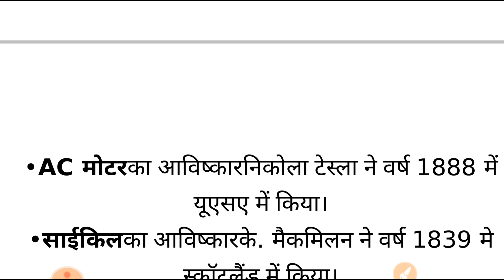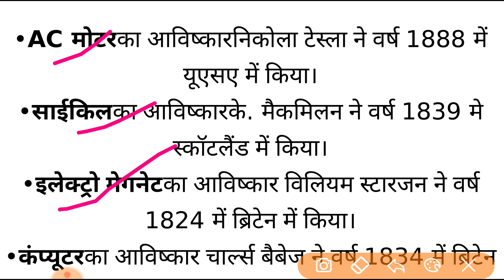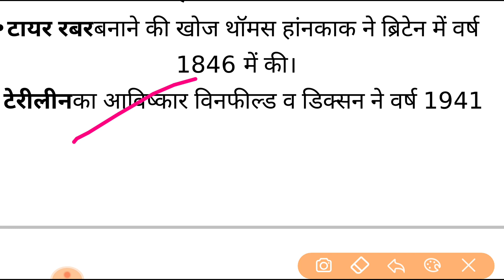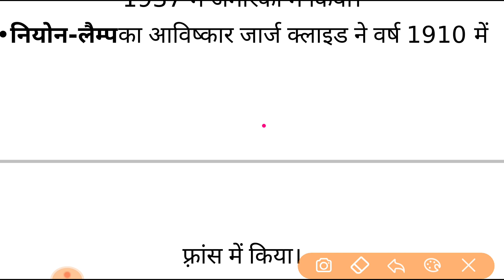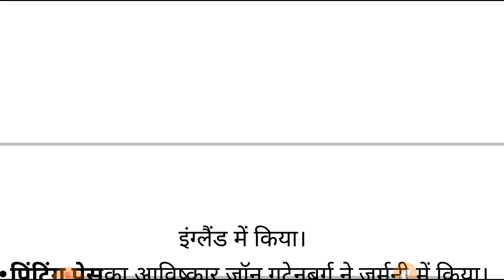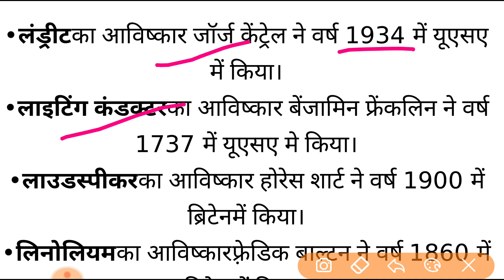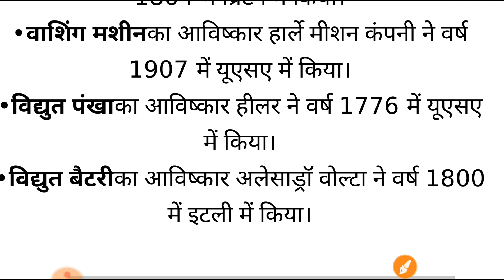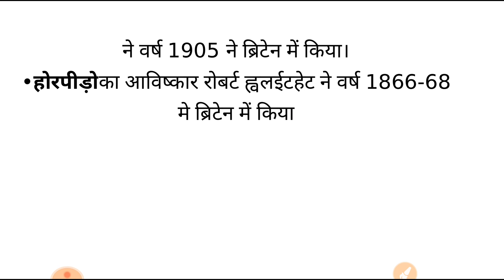रेलवे में पूछे गए 100 से ज्यादा अविष्कार एवं अविष्कारक एवं वर्ष | science top 100 plus question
रेलवे में पूछे गए 100 से ज्यादा अविष्कार एवं अविष्कारक एवं वर्ष